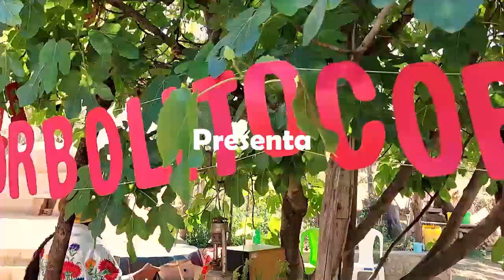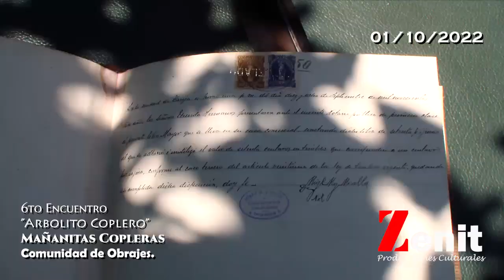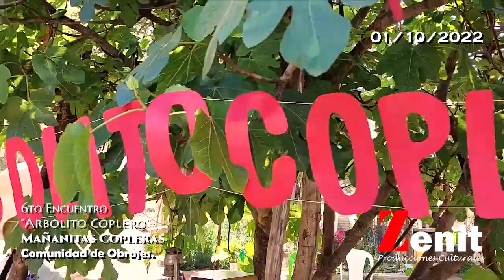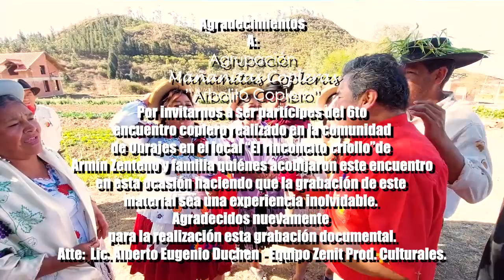6to Encuentro Coplero "Arbolito coplero" - Agrupación Mañanitas Copleras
ARCHIVO 2022
Este pasado sábado01 del presente mes en la comunidad de Obrajes estuvimos presentes en lo que fue el 6to Encuentro Coplero denominado "Arbolito Coplero" realizado por la agrupación tradicionalista "Mañanitas copleras" que tiene como principal finalidad el rescatar y revalorizar la copla chapaca. Un agradecimiento al Sr. Armín Zenteno quién acobijo al encuentro coplero en su local "el Rinconcito de Obrajes".
Aquí el documental de la actividad.
Con: Alberto Eugenio Duchen Fabián Fidel Avila Valdez
Ver menos